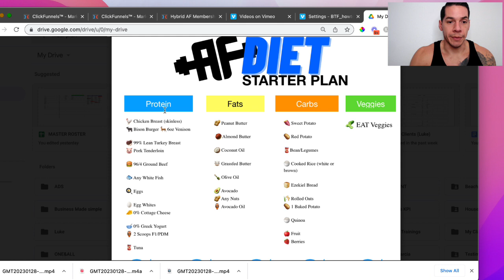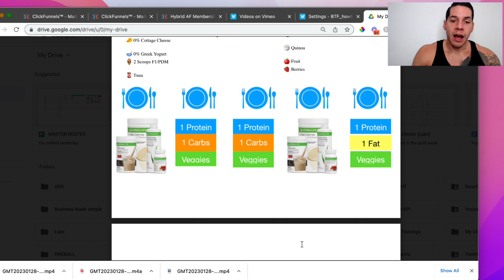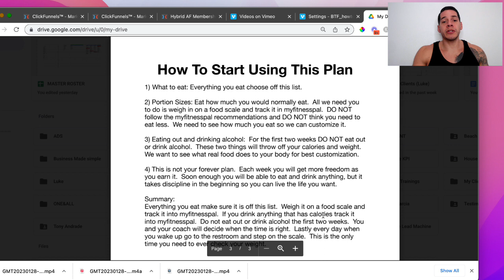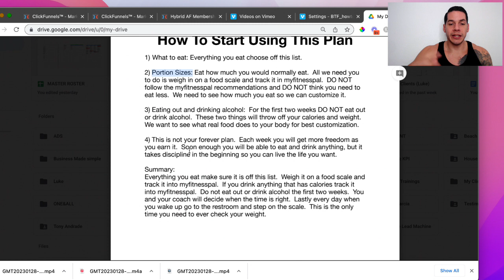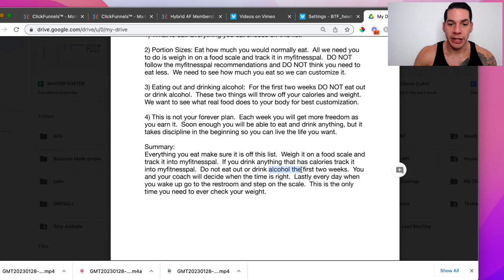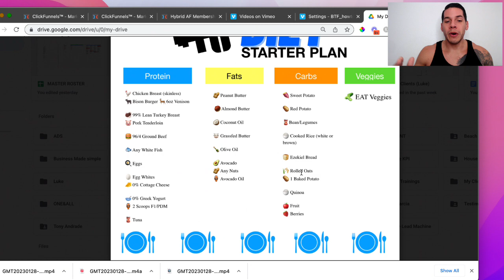Customizing Your Macros (Protein, Carbs, Fat)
In this video you are going to get my proven food list used to lose weight and tone up.  Then I will show you how to start customizing that food list to your weight loss goals and lifestyle.

Luke Rangel

Get Faster Results
I will personally walk you through customizing your own nutrition plan during my next 21 day challenge